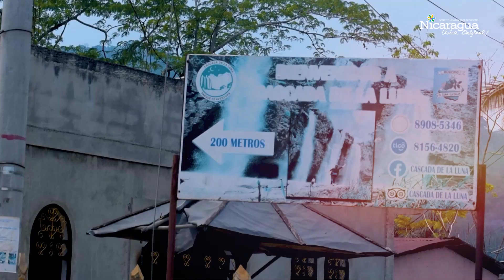Cascada de la Luna, Matagalpa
Ubicada a 40 kilómetros de la ciudad de Matagalpa, la Cascada de la Luna es un lugar que tenés que conocer, aquí podrás hacer senderismo, kayak y un canopy tour a través de la cascada de 40 metros de altura 🚣🏼‍♀🥾☀🍃